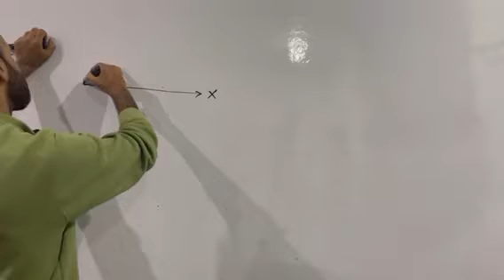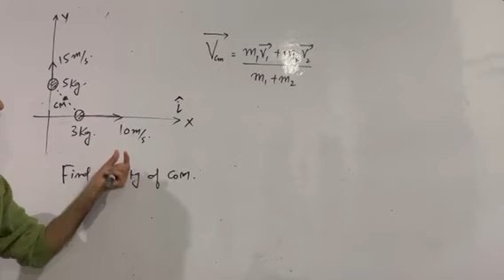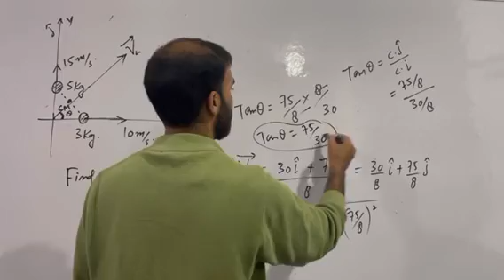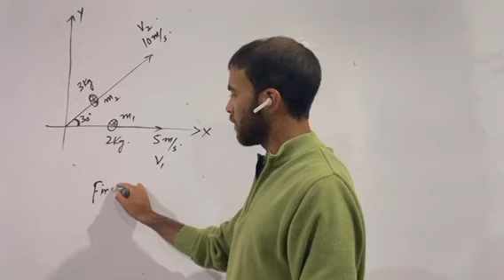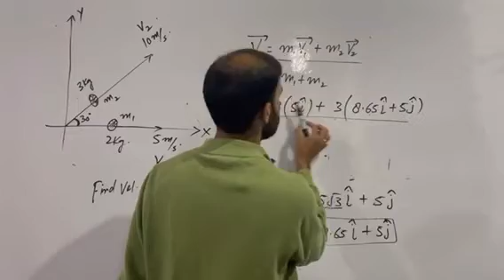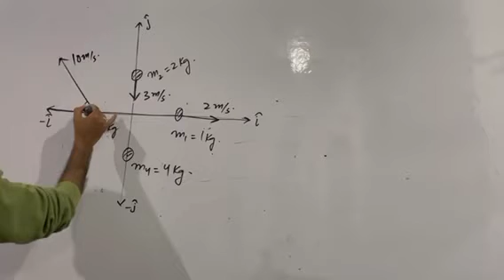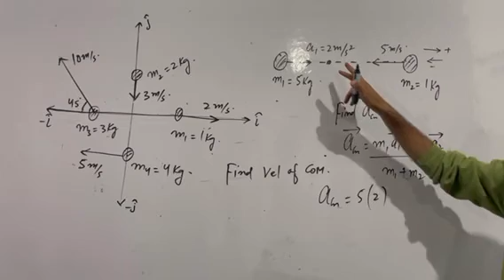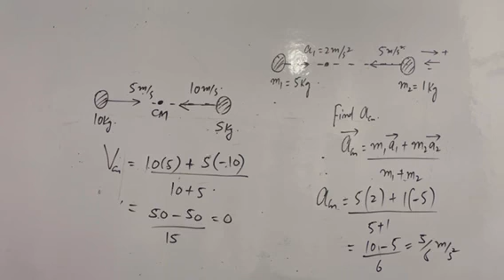Centre of mass 7, Velocity & accelerate of COM 2